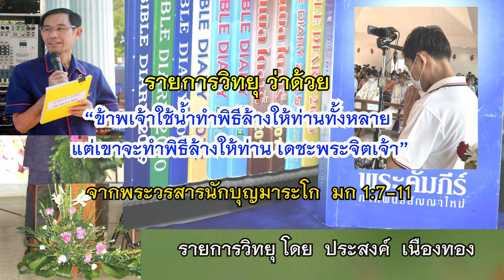“ข้าพเจ้าใช้น้ำทำพิธีล้างให้ท่านทั้งหลาย แต่เขาจะทำพิธีล้างให้ท่าน เดชะพระจิตเจ้า”มก 1:7-11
รายการวิทยุวันนี้
อุปมา ว่าด้วย “ข้าพเจ้าใช้น้ำทำพิธีล้างให้ท่านทั้งหลาย แต่เขาจะทำพิธีล้างให้ท่าน เดชะพระจิตเจ้า”มก 1:7-11
รายการโดย ประสงค์  เนืองทอง

จากพระวรสารนักบุญมาระโก  มก 1:7-11
     เวลานั้น ยอห์นประกาศว่า “มีอีกผู้หนึ่งกำลังมาภายหลังข้าพเจ้า ทรงอำนาจยิ่งกว่าข้าพเจ้า ข้าพเจ้าไม่สมควรแม้แต่จะก้มลงแก้สายรัดรองเท้าของเขา ข้าพเจ้าใช้น้ำทำพิธีล้างให้ท่านทั้งหลาย แต่เขาจะทำพิธีล้างให้ท่าน เดชะพระจิตเจ้า”
ครั้งนั้น พระเยซูเจ้าเสด็จจากเมืองนาซาเร็ธ แคว้นกาลิลี และทรงรับพิธีล้างจากยอห์นในแม่น้ำจอร์แดน ทันทีที่พระองค์เสด็จขึ้นจากน้ำ ก็ทรงเห็นท้องฟ้าถูกแหวกออก พระจิตเจ้าเสด็จลงมาเหนือพระองค์ดุจนกพิราบ และมีเสียงมาจากฟากฟ้าว่า “ท่านเป็นบุตรที่รักของเรา เป็นที่โปรดปรานของเรา”

ประสงค์ เนืองทอง
วิทยุนาโพธิ์เรดิโอ FM88.25MHz.สกลนคร

วิทยุนาโพธิ์เรดิโอ FM88.25MHz. อ.กุสุมาลย์ จ.สกลนคร
ช่องทางการรับฟังออนไลน์

(((LIVE)))ช่อง ทีวี ทวิต(เฉพาะเวลา 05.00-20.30น.

ช่อง เรดิโอการ์เด้น รับฟัง 24 ชม. (ไม่มีโฆษณาหลัง 20.30น.)